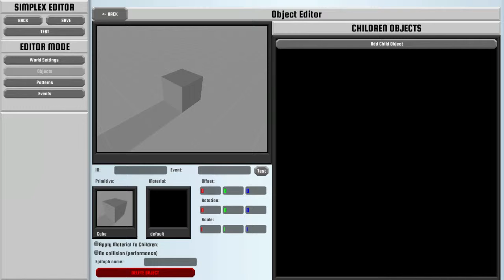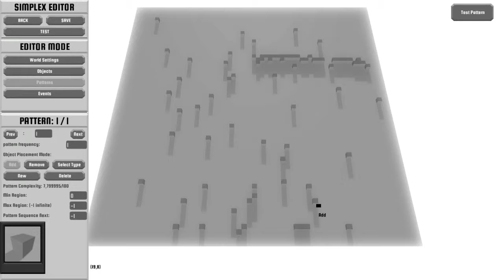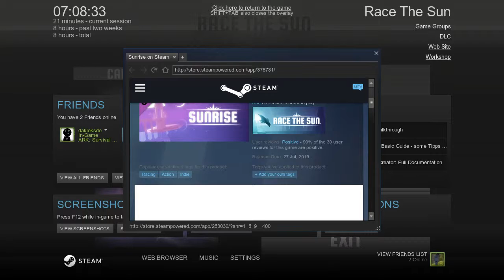Faster! Harder! Schneller!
Race the Sun.